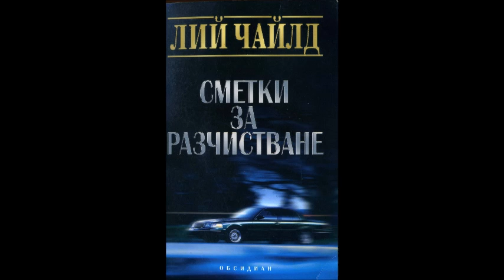Лий Чайлд - серията Джак Ричър - книга 7 -Сметки за разчистване - глава 13-Край (Аудио книга) Трилър